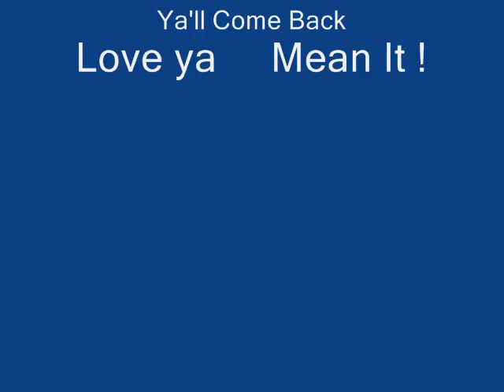Delaney as a Flower Girl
Delaney wqs a Flower girl in Amanda
Carpenter wedding